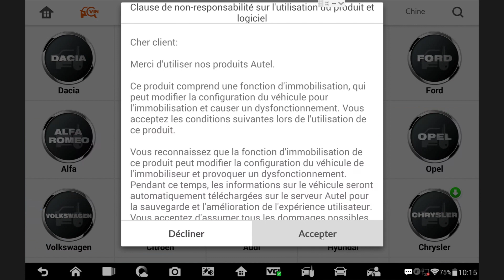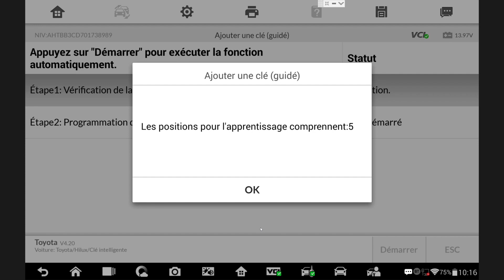Programmation Clé auto IM508/IM608 - Toyota Hilux - 2015 - 2023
Programmation à l'IM508 de télécommandes Toyota Hilux de 2017.
Fonctionne avec les clés originales, Aftermarket et Universelle. Les outils de programmation IM508 et IM608 de chez Autel vous permettent de faire du diagnostic automobile ainsi que des clés, grâce aux fonctions avancées couvrant les systèmes de d’antidémarrage.